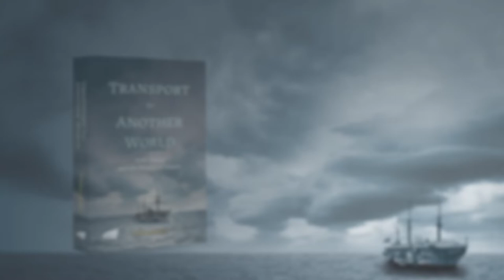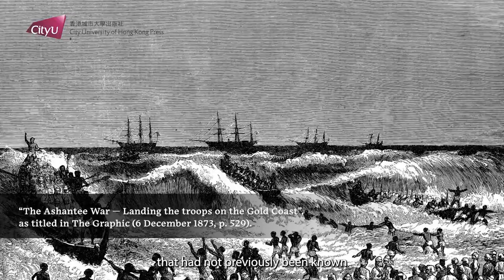Author Conversation: Stephen DAVIES X Transport to Another World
Mementoes of HMS Tamar abound in Hong Kong, but what is really known about this troopship and her role in the maintenance of British imperial rule?

This book pieces together the multifaceted and largely unknown history of the Tamar. From her launch into service to her roles as a hospital, theatre stage, and transport for military personnel, the Tamar carried not just people, but also their mundane dreams and ambitions — for friends, families, and staying alive.